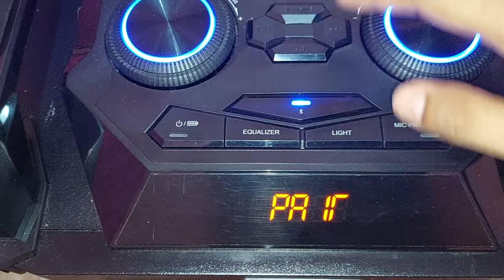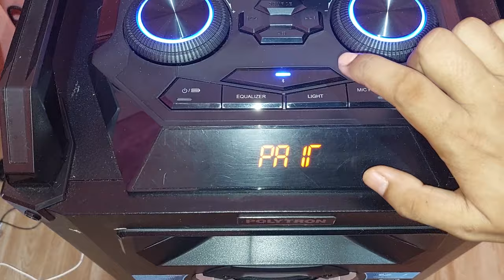Cara reset bluetooth speaker polytron